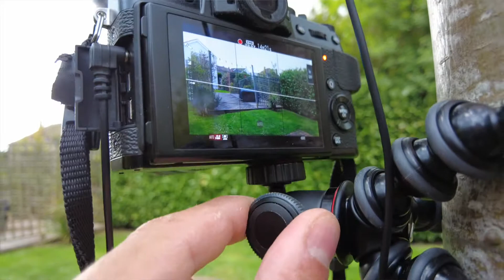Joby Gorillapod 1K Kit - örümcek tripod incelemesi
Örümcek tripod dediğimiz Joby gorillapod aldım. Çok lazımdı çünkü. Her yere koca tripod taşımak yerine bu küçük tripodu taşımak daha cazip geldi. Bunların en güzel yanı ise ağaca, direğe veya saçma sapan yerlere asıp çekim yapabilmemiz. İnceleme ve basit detaylar fidyo da.

Görüşlerinizi ve farklı tecrübelerinizi de yorum olarak yazın, konuşalım, tartışalım, bilgilerinizden faydalanalım.

Saygılar, sevgiler dilerim :)